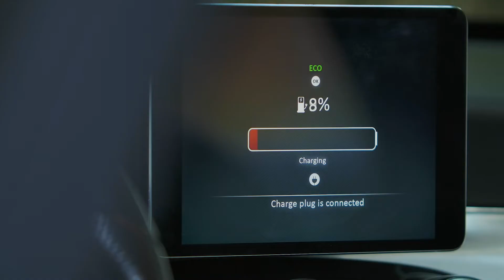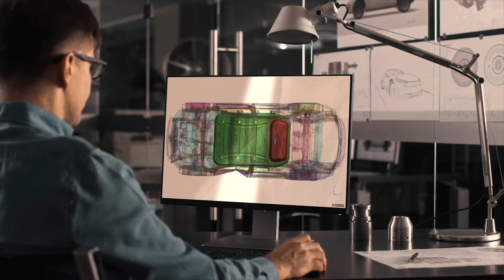Novelis Advanz™ s701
Novelis Advanz™ 7UHS-s701 Provides Best High-Strength Product for Structural Applications

The product offers lightweighting potential of up to 40% over existing ultra-high strength, hot-formed steel solutions. It is designed for safety-critical structural applications in passenger vehicles that require high in-service strengths such as A and B pillar reinforcements and side impact door beams. Commercial vehicles and electric vehicles will also benefit from using this material, as it offers mass reduction to enable increased payload and longer battery range, while still meeting all crash, loading and overall design requirements.